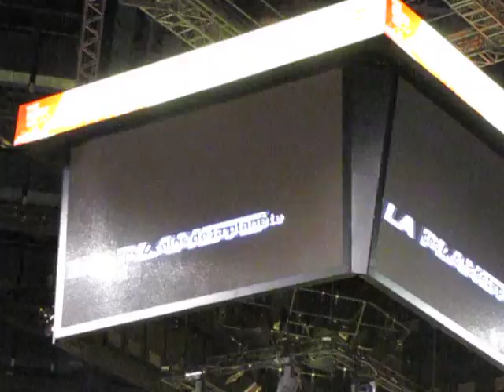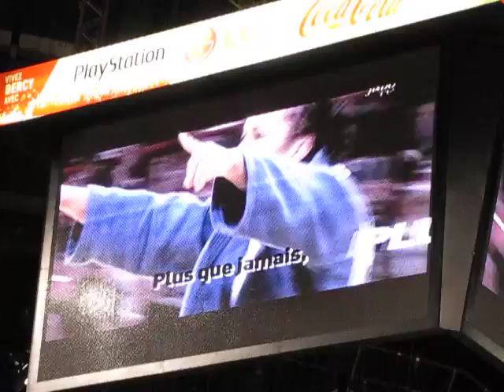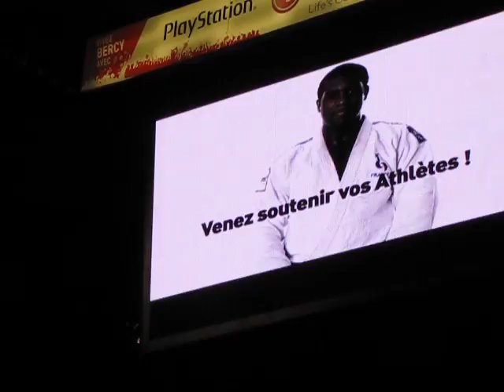Trailer championnat du monde 2011.MOV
Présentation championnats du monde de judo 2011 - TPIF Bercy 6 février 2011